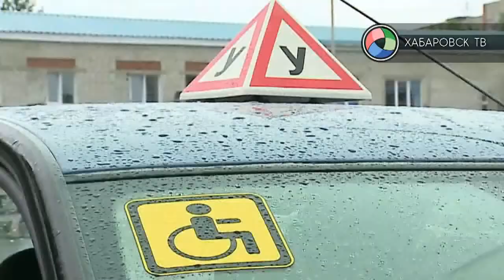Наравне со всеми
Только в одной автошколе в краевом центре можно получить водительские права людям с ограниченными возможностями. Особые курсанты записываются в очередь, чтобы накатать  положенные часы за рулём единственного в городе специализированного автомобиля с ручным управлением. По программе за 3 месяца им необходимо прослушать более 100 часов теории и откатать 56 практики. В материале возможно упоминание платформ корпорации Meta (запрещена на территории Российской Федерации)